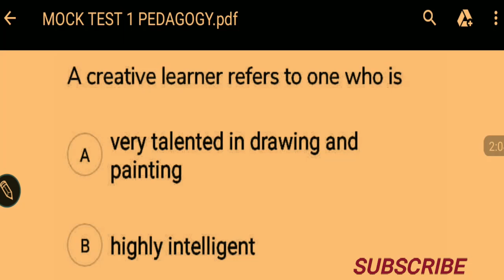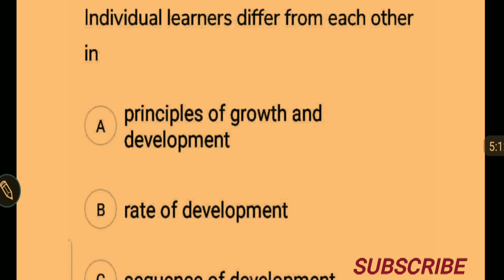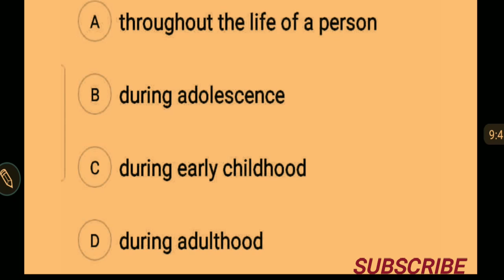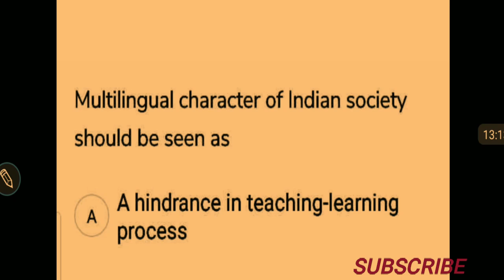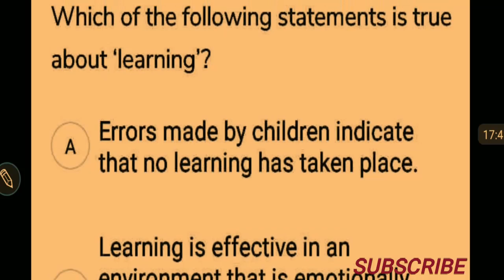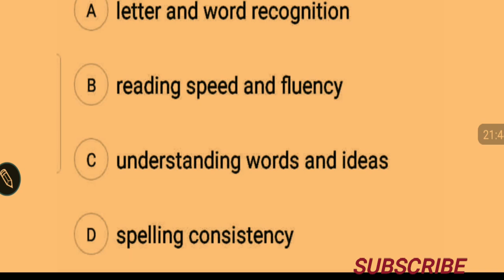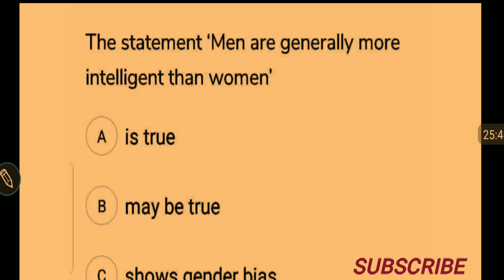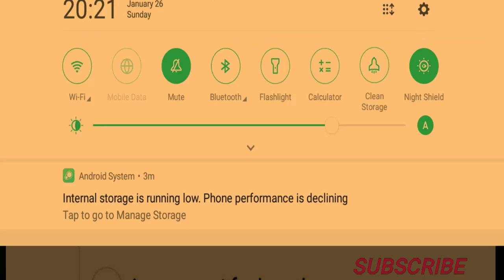PREVIOUS YEAR QUESTION PAPER DISSERTATION FOR CTET 2020